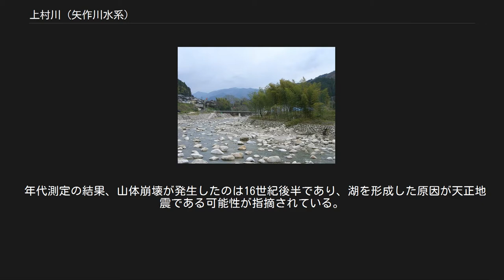上村川 (矢作川水系)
上村川（かみむらがわ）は、長野県および岐阜県を流れる矢作川水系の一級河川である。
 矢作川の支流ではあるが、流域面積と延長は、本流側の上流よりも規模が大きい。
 恵那山の南方にある長野県下伊那郡平谷村の大川入山に源を発する。
上流域では、「柳川」と呼ばれる。
平谷村を流れ、入川など村内の各支流を集めて「平谷川」と名を変えて西に流れる。
 途中岐阜県との県境をなして流れ、岐阜県恵那市上矢作町内に入ると「上村川」に名を変える。
上矢作町はかつて上村と下原田村の二村が合併して誕生した町であり、川の名はこの旧村名に由来する。
 上矢作町内では蛇行しながら南流し、愛知県との県境で矢作川と合流する。
 矢作川本流は長野県下伊那郡根羽村を源流としているが、上村川との合流点より上流部（根羽川とも呼ばれる）の延長は16km、流域面積は125km2であるのに対し、上村川の延長は25km、流域面積は211km2となっており、規模で比較すると上村川のほうが、より本流らしいといえる。
 長野県と岐阜県の県境付近の上村川は達原（たっぱら）渓谷という険しい渓谷を形成している。
 上村川流域の地質は風化しやすい花崗岩質であるため、達原渓谷に並走する国道418号は大雨の影響で土砂崩れや崩壊が頻発し、過去に幾度となく通行不能となっている。
 とりわけ、2000年9月に発生した東海豪雨の被害は甚大であった。
東海豪雨での最多総雨量を記録したのは上村川流域の槍ヶ入観測所であり、その総雨量は595mmに達した。
 流域に広く分布する人工林の荒廃の影響もあり、至る所で土砂崩れが頻出し、上村川に架かる橋の多くが流出したほか、大量の流木が矢作ダム湖（奥矢作湖）に流出するなどの大きな被害が出た。
 岐阜県内における東海豪雨の被害は上村川流域のみに集中していたため、岐阜県はこの災害を恵南豪雨と名付けている。
 上村川はその全流域が岐阜県によって管理されている。
だが国土交通省中部地方整備局は現在洪水調節や上水道供給を目的として、達原渓谷に特定多目的ダムである上矢作ダムの建設計画を進めている。
ダムの高さは150.0mと日本屈指の規模を誇るダムとして計画され、恵南豪雨を機に堤防整備や河床掘削といった河川改修が困難な上村川の治水に寄与するとして期待されている。
だが、地元では清流が失われることや水没する住民からの反対運動もあり、1993年（平成5年）に計画が発表されてから事業は進捗していない。
 岐阜県恵那市上矢作町海 浸食により低下した河床には埋没木が確認できる。
 長野県と岐阜県の県境に“海”と呼ばれる地名がある。
ほとんどが急峻なV字谷である達原渓谷内では異様に広い河床が特徴的な場所である。
 恵南豪雨の際の大量の出水で洗われた河床から湖成層と大量の埋没木が確認され、かつてここに湖があったことに由来する地名と考えられている。
 その下流の狭窄部には無数の巨礫からなる緩斜地があり、山体崩壊の跡と考えられることから、地震による山崩れによって上村川が堰き止められ、湖ができたものと推測されている。
 年代測定の結果、山体崩壊が発生したのは16世紀後半であり、湖を形成した原因が天正地震である可能性が指摘されている。
 長野県 下伊那郡根羽村、平谷村 岐阜県 恵那市